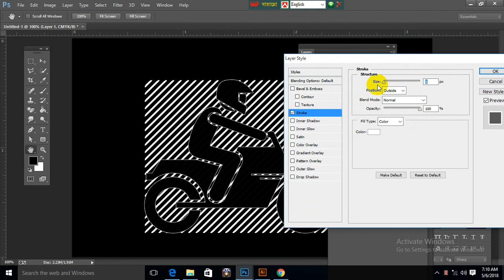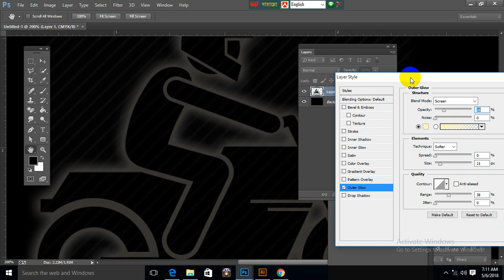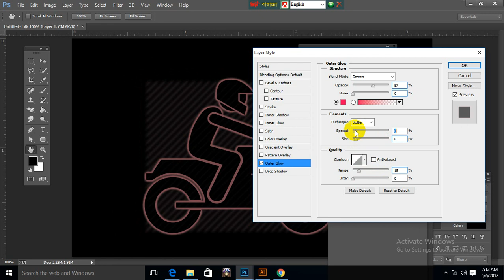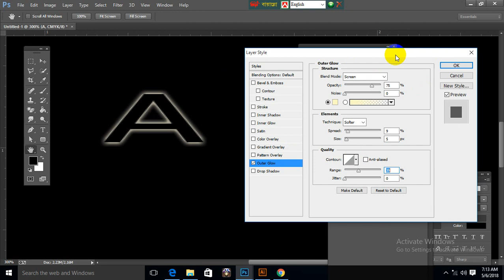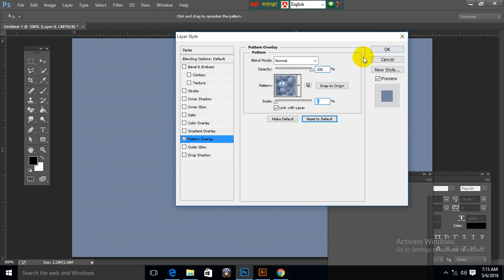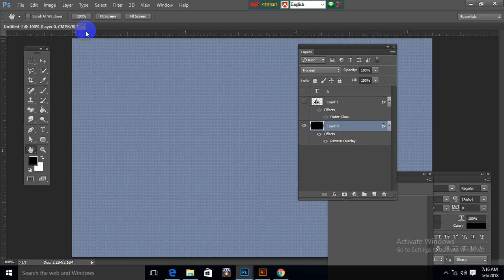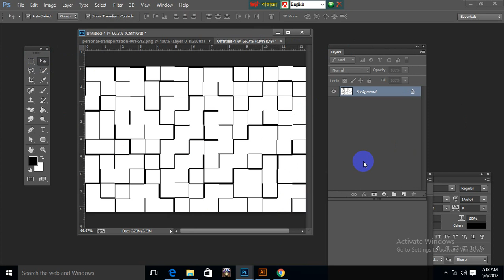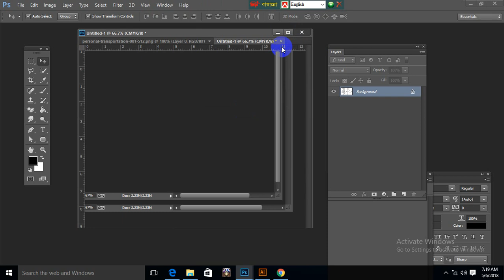Photoshop A to Z part 01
Adobe Photoshop Bangla Tutorial Full A to Z , absolutely this tutorial is full Adobe Photoshop bangla tutorial . it's also beginners to advanced level...